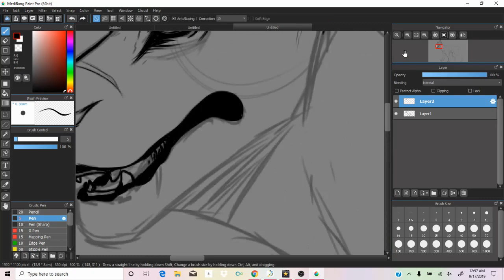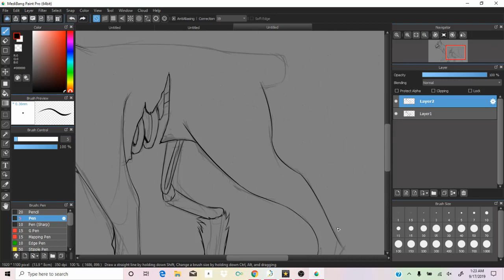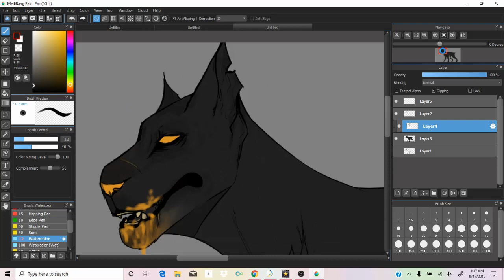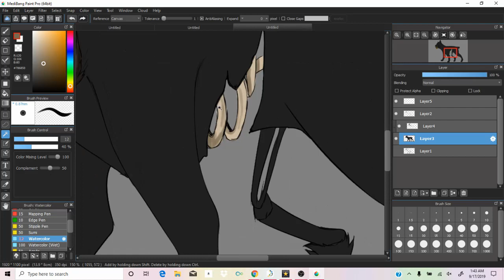Golden Death [Redraw][Speedpaint]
old version: will be updated shortly

I am making no money off of this video
what I use:
Firealpaca to animate
medibang paint pro to art
hitfilm express to edit

(-all of the above are free to have and download-)

Star 03 express keys xppen for the tablet
HP laptop/ idk what model its like 3 years old

youtube: hello you are here
deviantart: shrimpykaito